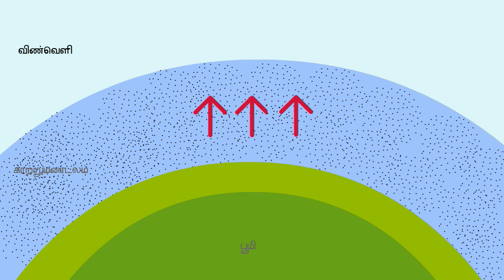பூமியில் ஏன் வெயில் அதிகமாகிக்கொண்டே இருக்கிறது | Why Planet Earth is getting hotter every year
It's getting hotter every year in Earth because of the greenhouse effect. The greenhouse effect works much the same way on Earth as it does in Venus. Gases in the atmosphere, such as carbon dioxide, trap heat just like the glass roof of a greenhouse. These heat-trapping gases are called greenhouse gases.

During the day, the Sun shines through the atmosphere. Earth's surface warms up in the sunlight. At night, Earth's surface cools, releasing heat back into the air. But some of the heat is trapped by the greenhouse gases in the atmosphere. That's what keeps our Earth a warm and cozy 58 degrees Fahrenheit (14 degrees Celsius), on average.

புவியானது சூரியனிடம் இருந்து முக்கியமாகக் காண்புறு ஒளி மூலமாக வெப்ப ஆற்றலைப் பெறுகிறது. வளிமண்டலமானது காண்புறு ஒளியைப் பொறுத்த வரை தெள்ளத் தெளிவாக இருப்பதால், சூரியனிடமிருந்து வரும் வெப்ப ஆற்றலை 50 விழுக்காடு புவியின் மேற்பரப்பு உறிஞ்சுகிறது. பூச்சிய வெப்பநிலைக்கு மேல் வெப்பம் கொண்ட பொருட்களைப் போலவே, புவியின் மேல்பாகமும் அகச்சிவப்புக் கதிர் எல்லைப் பகுதியில் வெப்ப ஆற்றலைக் கதிரியக்கம் மூலம் வெளியேற்றுகிறது. அகச்சிவப்புக் கதிர் வீச்சிற்கு தெள்ளத் தெளிவாக இல்லாததால், பைங்குடில் வாயுக்கள் அதனை உறிஞ்சி விடுகிறது. அனைத்து திசைகளில் இருந்தும் அகச்சிவப்பு கதிர் வீச்சு உறிஞ்சப் படுவதால், வளிமண்டலத்தில் உள்ள அனைத்து வாயுப் பொருட்களும் சூடேறுகிறது. வளிமண்டலமும் (அதன் வெப்பம் காரணமாக, புவியைப் போலவே) அகச்சிவப்பு கதிர் வீச்சினை எல்லா திசைகளிலும் பரப்புகிறது. இதனால், புவியின் மேற்பரப்பு மற்றும் கீழ் வளிமண்டலம் ஆகியவை பைங்குடில் வாயுக்களின் வெப்பம் காரணமாகச் சூடேறி விடுகிறது, ஆதலால் உயிரினங்கள் புவியில் வாழ ஏற்றச் சூழ்நிலை ஏற்படுகின்றது.

தமிழ் மூலம் எளிய முறையில் அடிப்படையில் இருந்து  வானவியல் கற்க உதவும் வீடியோக்களை பார்க்க, பின்வரும் ஏதேனும் ஒரு வழியில் எங்களை தொடரவும் :